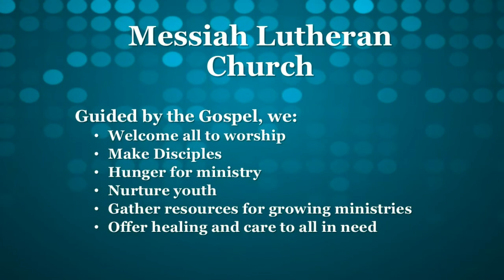830 am service - 12 Apr 2015 - Messiah Lutheran Church